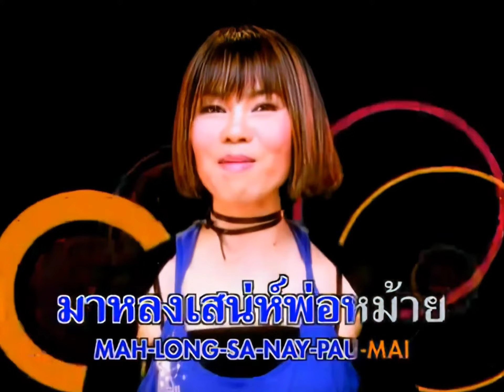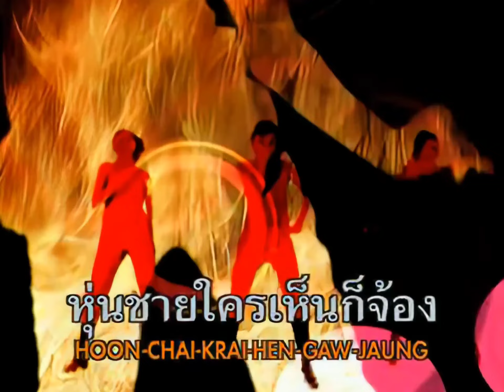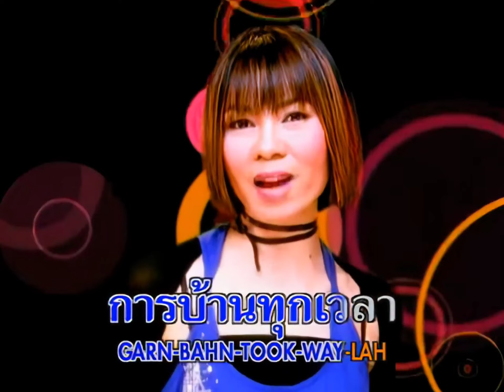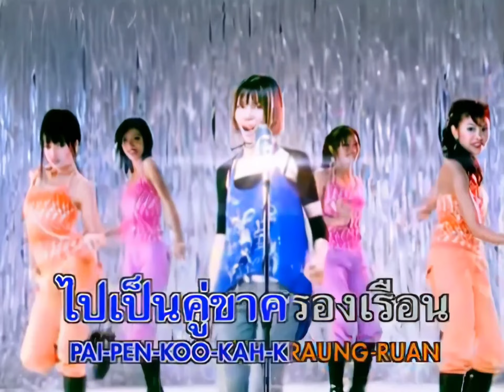เสน่ห์พ่อหม้าย - จินตหรา พูนลาภ【Official MV】